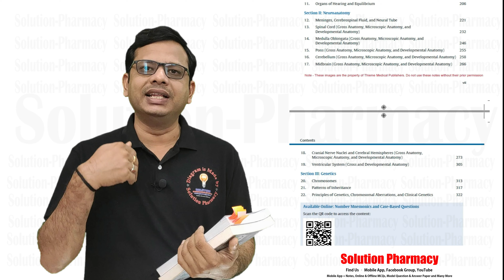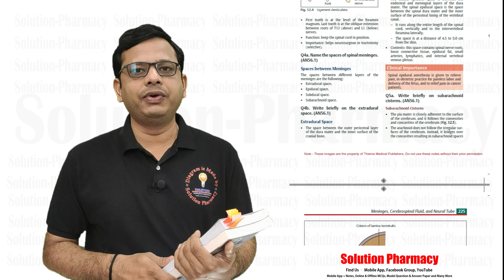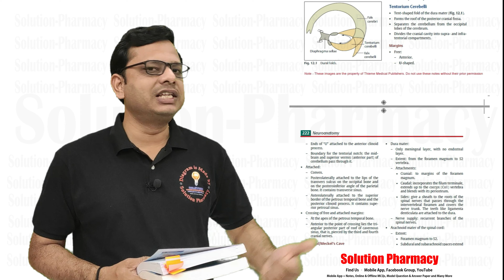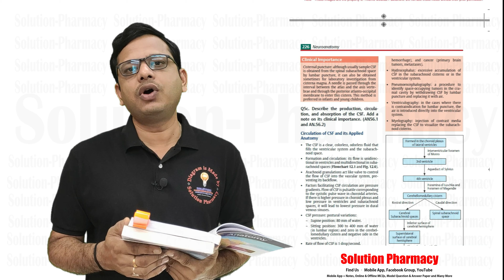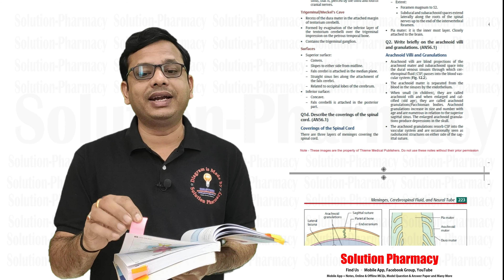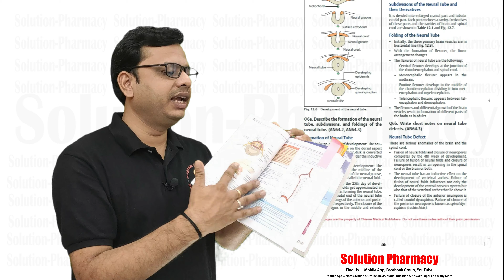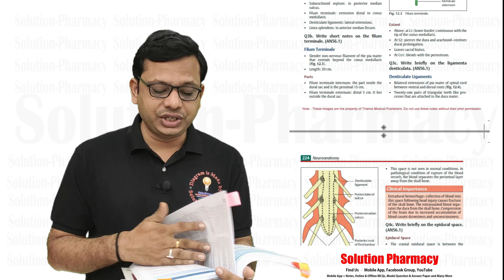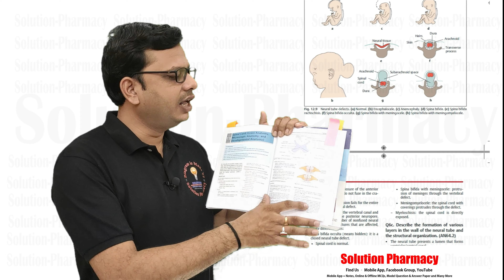Thieme Test Preparation Series = ANATOMY (Volume-02) Subhadra Devi Velichety | MD Preparation Book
Purchase from Amazon =

Thieme Test Prep Series: Anatomy, Volume 1 is a comprehensive learning and exam preparation tool which adheres to the NMC‘s competency-based syllabus. The competencies are organized region-wise in the three volumes of the series. The topics covered across the three volumes are:

Volume 1: General anatomy, upper limb, thorax, and general histology
Volume 2: Head and neck, neuroanatomy, and genetics
Volume 3: Lower limb, abdomen, pelvis, and general embryology

Key Features:

• The questions and answers are presented with simple, self-explanatory, and easy-to-reproduce figures, tables, and flowcharts for enhanced understanding of complex topics and facilitate easy retention, application to clinical cases, and easy reproducibility in examination.

• Each volume covers a variety of clinical conditions pertaining to the topic for understanding the anatomical basis of the clinical condition.

• Clinical conditions that are typically not elaborated in anatomy textbooks are also presented.

• This book is an excellent resource for preparation of postgraduate entrance examination and board examinations.

• The online content comprises interactive MCQs, numeral mnemonics, and case-based questions for quick recall.